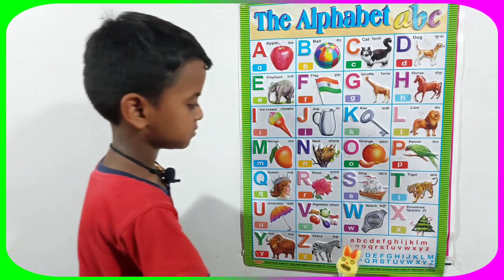A for apple | अ से अनार | abcd | phonics song | a for apple b for ball c for cat | abc songs | abcde